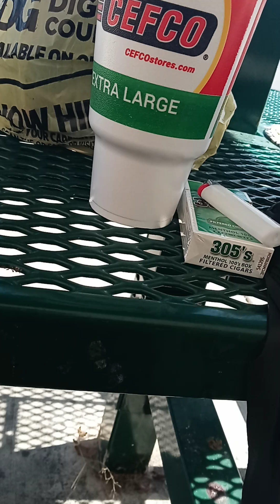Spiritual and Metaphysical Arts Practitioner... Access Time, Portals, Interview, Mike....